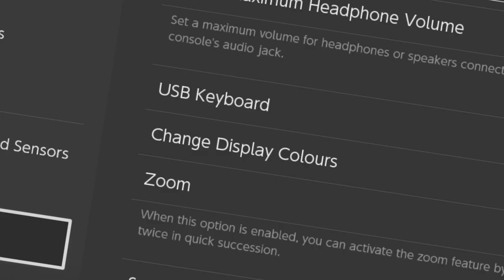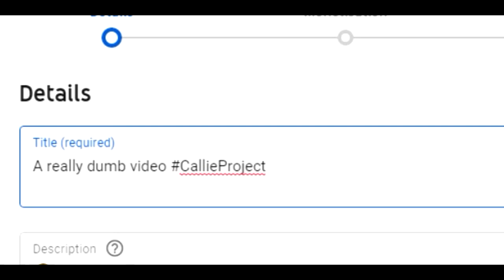I Want YOU in ANOTHER Video! [CLOSED]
✏️ Make sure your submission's 5 - 15mins long!
TIMESTAMPS
0:00 Introduction
1:10 Step 1
1:26 Step 2
1:37 Challenges
3:26 Final Instructions